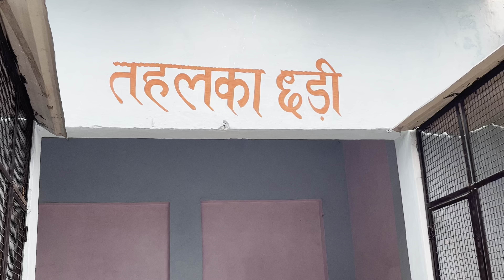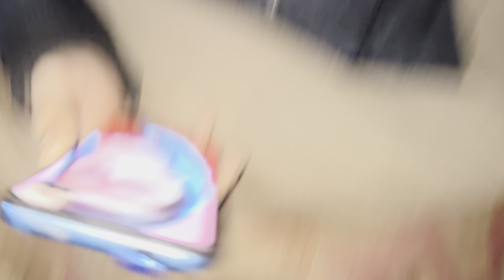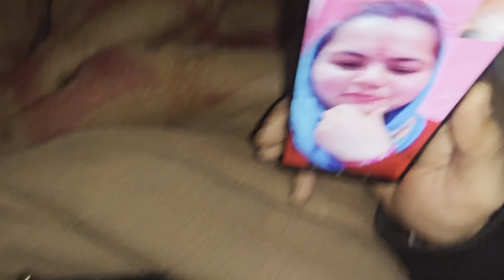श्री जाहरवीर गुग्गावीर जी महाराज || Shree JaharVeer Goga Veer Ji Maharaj ￼Saharanpur|day 13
श्री जाहरवीर गुग्गावीर जी महाराज || ShreeJaharVeer Goga Veer Ji Maharaj || Saharanpur.

श्री जाहरवीर गुग्गावीर जी महाराज || Shree JaharVeer Goga Veer Ji Maharaj || Saharanpur.
 Saharanpur
Hoga veer ji
Chirayurohillavlogs
Chirayuvlogs
Rohilla vlogs.